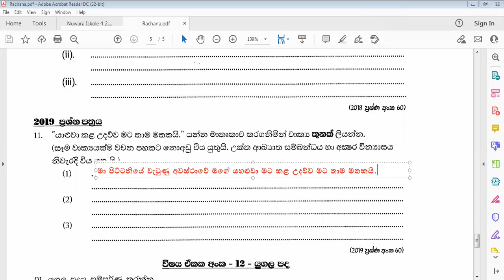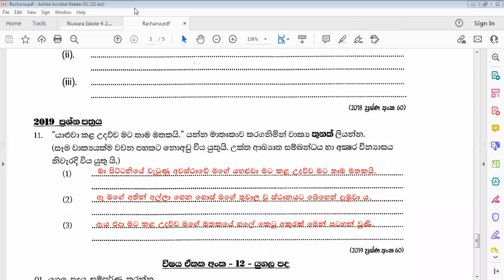5 ශ්‍රේණිය පසුගිය රචනා - 2021 10 11